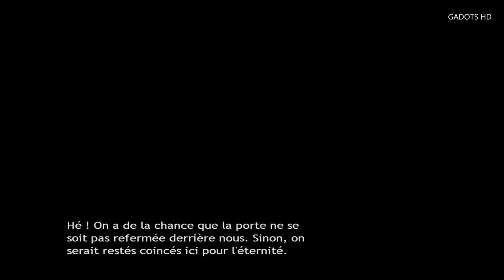Les Chevaliers de Baphomet Le Manuscrit de Voynich Guide Français 014 George & Nico Egypte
Énigme archi-classique de la traversé de la rivière avec des éléments incompatibles. Comment organiser les norias de sorte que tous les éléments d'un bord passe de l'autre côté sans dommage?

Il en existe de nombreuses variantes